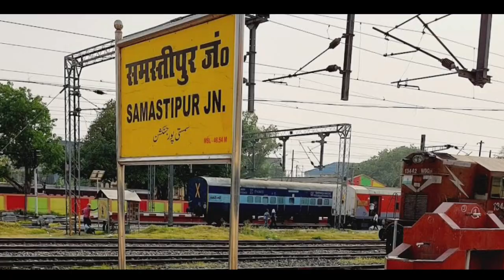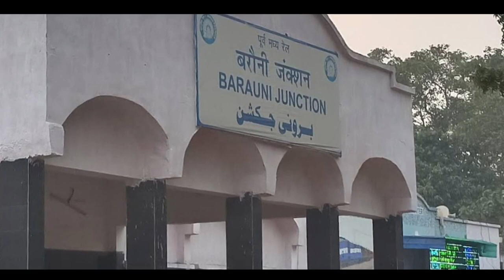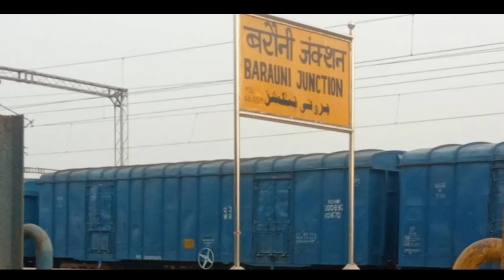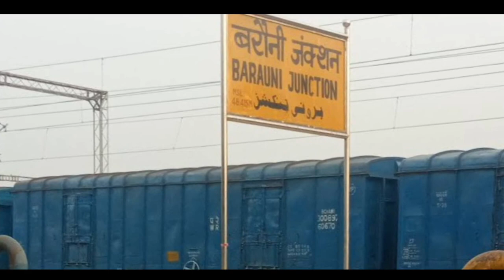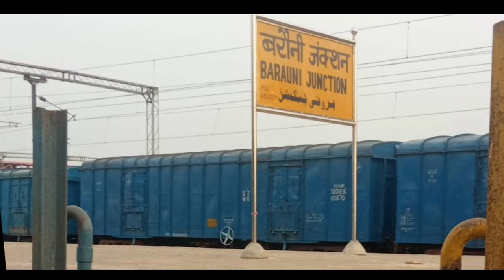BARAUNI RAILWAY STATION (BIHAR)!! BARAUNI JUNCTION!! BARAUNI BEGUSARIA!! BEGUSARIA JILA BIHAR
BARAUNI RAILWAY STATION (BIHAR)!! BARAUNI JUNCTION!! BARAUNI BEGUSARIA!! BEGUSARIA JILA

Namaskar Dosto,
Aaj mai aap ko bihar ke east central railway zone ke sonpur railway division ke aur begusaria district yani ki begusaria jila ke barauni city ke barauni railway station ke bare me aap logo ke sath ek choti si jankari share kiya hai,
Jo ki barauni guwahati line par, barauni khagaria katihar rail line par, barauni mansi saharsa line par, barauni samastipur line par, barauni gorakhpur raxaul jaynagar line par, barauni mokama patna line par, barauni kiul line par, barauni lakhisaria howrah line par, barauni muzaffarpur hajipur line par aur barauni munger jamalpur line par maujud hai,

Queries solved:-

BARAUNI BEGUSARIA
BARAUNI BIHAR
BARAUNI RAILWAY STATION
BARAUNI RAILWAY JUNCTION
BEGUSARIA BARAUNI
HISTORY OF BARAUNI RAILWAY STATION
BARAUNI BEGUSARIA RAILWAY STATION AMAZING FACTS
BARAUNI RAILWAY STATION FACT
BARAUNI RAILWAY STATION INFORMATION
BEGUSARIA JILA STATION DOCUMENTARY
BARAUNI BEGUSARIA KHAGARIA KATIHAR RAIL LINE
BARAUNI MUNGER JAMALPUR RAIL LINE
BARAUNI MANSI SAHARSA RAIL LINE
BARAUNI BEGUSARIA RAILWAY STATION NEW UPDATE
ARRIVING AT BARAUNI RAILWAY STATION
BARAUNI RAILWAY STATION VIDEO
BARAUNI RAILWAY STATION CODE
HOW MANY RAILWAY STATIONS ARE THERE IN BEGUSARIA JILA